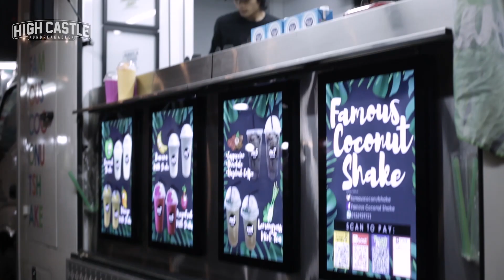THEBIGTALK EP 19:BAND BISKUT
TheBigTalk episode 19.
So guys, untuk episode yang ke19 ini, segment Biggie 'Pedia' kita ada band Patriots dan untuk segment Think Big pula, kita akan membincangkan satu topic yang sering diperkatakan di social media iaitu Band Biskut.
Kami ingin mengingatkan bahawa topik kali ini iaitu Band Biskut dibincangkan oleh beberapa orang dan point point yang disediakan ialah atas perbicangan tersebut.
Untuk Gig of the Month pula, bertarikh kan 29 Februari 2020, kita ada Gegey Fest di Panggung Asia, KL, Rockefellas Humming Birds Single Launch di Rockewella (dataran Larkin, JB dan Incase Release Party di Rumah Api, KL. So fikir masak-masak nak ke mana untuk 29 Februari ini dan paytheticket okay.